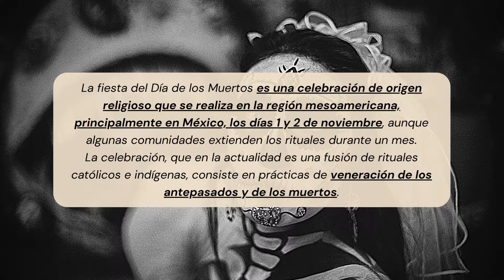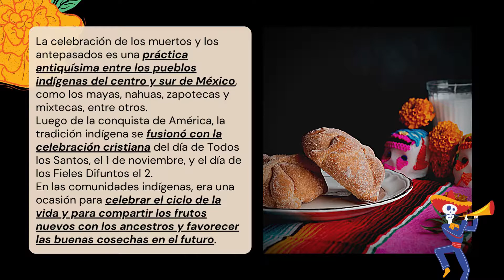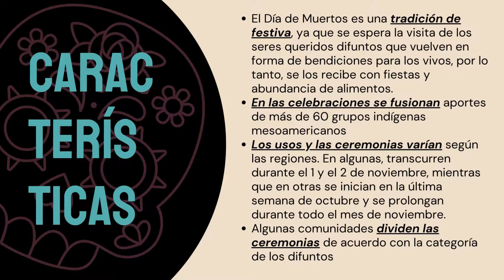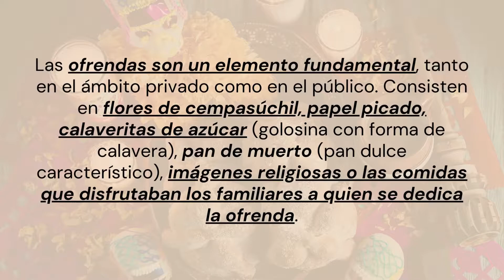​💀​ ¿Qué es el DÍA DE MUERTOS en MEXICO? ​🇲🇽 | ✅ RESUMEN CORTO Y COMPLETO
Por si me queres invitar un cafecito para charlar de historia 👇☕😉

Índice ⤵️

​▶️ ¿Qué es el Día de Muertos?
​​​▶️ Origen del Día de Muertos
​▶️ Características del Día de Muertos